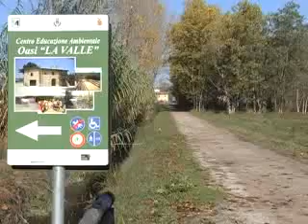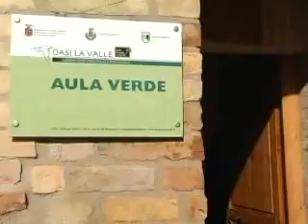Spinetoli - "Percorso ciclopedonale"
Un nuovo percorso ciclopedonale inaugurato all'Oasi "La Valle" di Pagliare_Redazione - 27/11/2008